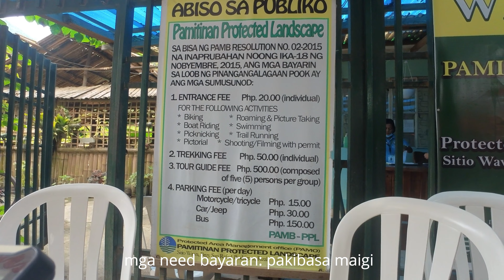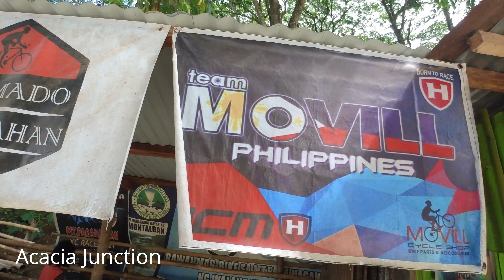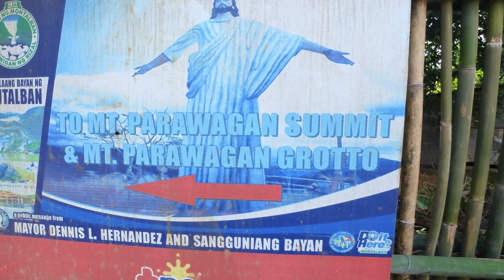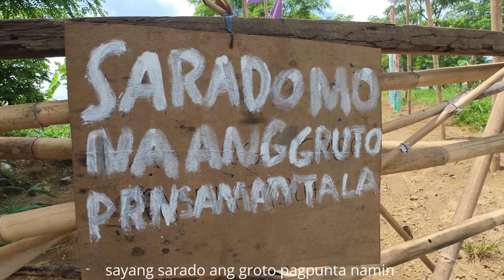Mt Parawagan / BikeHIke / Panganay / Kuyanglaboy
Mt. Parawagan is considered to be a minor climb with difficulty rating of 3/9, the climb is approximately 5KM distance from the drop-off point to the summit, and you have to head back to the drop-off point. With a total of around 10 kilometers